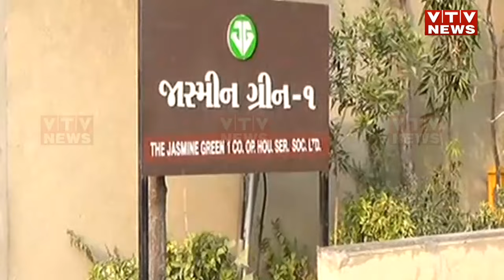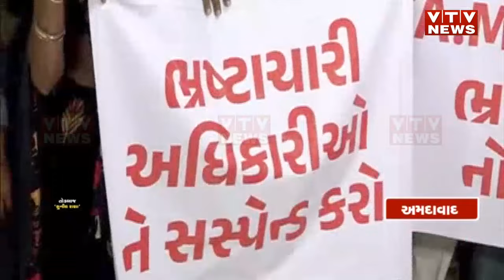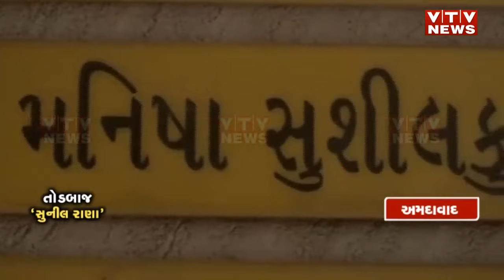ભ્રષ્ટાચારીઓની ગુજરાતની દરેક કચેરીઓમાં છે ભરમાર, ભ્રષ્ટ અધિકારીને સુનીલ રાણાને કરાયા સસ્પેન્ડ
ભ્રષ્ટાચારીઓની ગુજરાતની દરેક કચેરીઓમાં ભરમાર, ભ્રષ્ટ અધિકારીને સુનીલ રાણાને કરાયા સસ્પેન્ડ